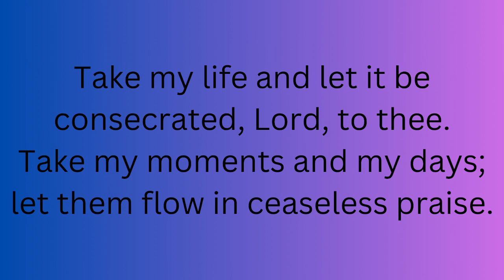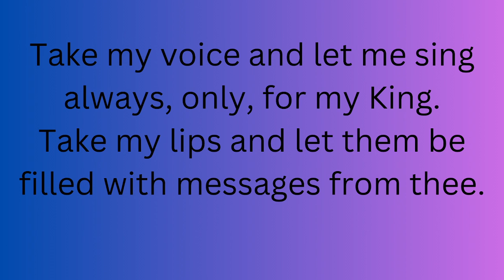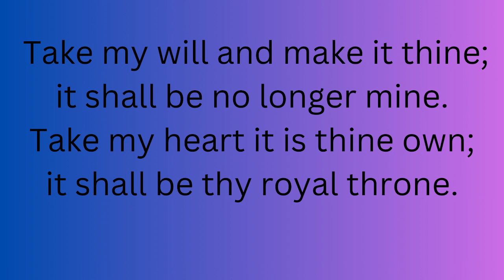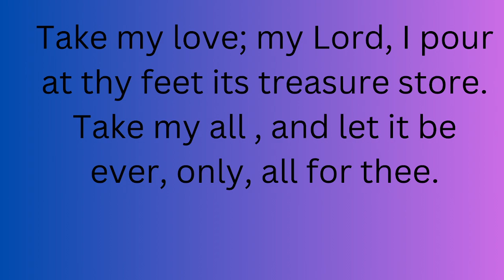Feast of Passover Day 4 (12pm)